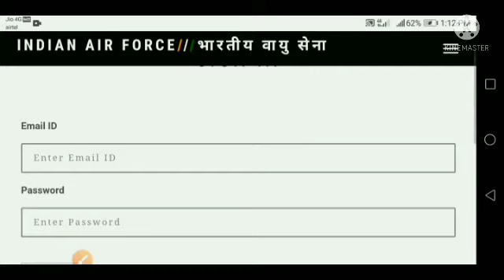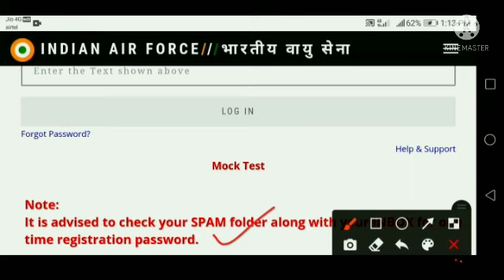Airforce AFCAT 02/2021 Recruitment 2021 Result for 357 Post I Indian Airforce result 2021 I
Airforce AFCAT 02/2021 Recruitment 2021 Result for 357 Post.